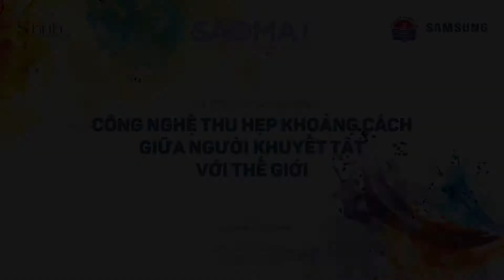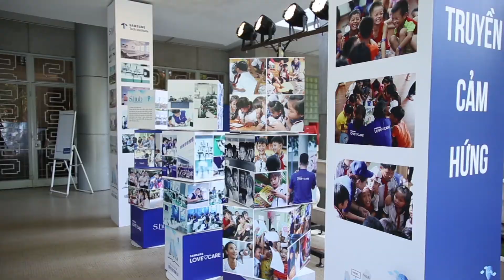Tọa đàm Công Nghệ Thu Hẹp Khoảng Cách Giữa Người Khuyết Tật Với Thế Giới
Hiểu được công nghệ chỉ thực sự có giá trị khi mang đến những thay đổi tích cực đến với con người và xã hội, với chủ đề “Công nghệ thu hẹp khoảng cách”, Không Gian Chia Sẻ S.hub tổ chức buổi trò chuyện với chị Dương Phương Hạnh (Người sáng lập kiêm Giám đốc Trung Tâm Nghiên cứu Giáo dục Người khiếm thính) và anh Đặng Hoài Phúc (Giám đốc Trung tâm Vì Người Mù Sao Mai) nhằm truyền cảm hứng và động viên sự cố gắng không ngừng của những bạn trẻ thiếu may mắn trong cuộc sống.

Buổi toạ đàm bắt đầu vào lúc 9:30 sáng ngày 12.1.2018 tại Không Gian Chia Sẻ S.hub Tp.HCM với hơn 70 khách mời đến từ các trung tâm khuyết tật ở Tp.HCM.

Các hoạt động trải nghiệm gồm có:
- Các thiết bị điện tử của Samsung gồm có máy tính bảng Galaxy Book, các dòng điện thoại J5 Prime, J7 Prime, J7 Pro, A7, S7 edge, S8 có cài đặt sẵn phần mềm Talkback.
- Song song đó, chương trình cũng giới thiệu về thiết bị 5 trong 1 giúp người khiếm thị tự học. Đây là sáng chế của bạn Nguyễn Duy Hùng - Đại học Bách Khoa Đà Nẵng đã đạt giải nhất trong cuộc thi WEPICS2017 do USAID & HEEAP và Trường Đại Học Arizona State (Hoa Kì).
- Đọc sách nói và sách minh họa nổi.

Trên đây là phần trích dẫn buổi giao lưu với anh Đặng Hoài Phúc về công nghệ đối với người khiếm thị.